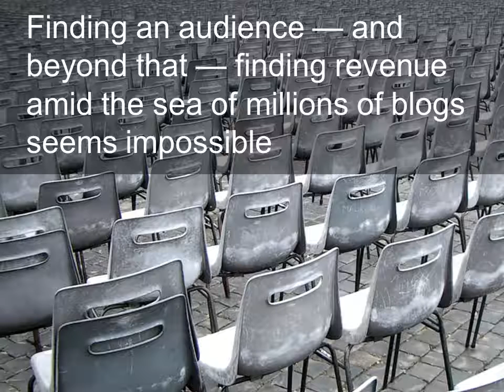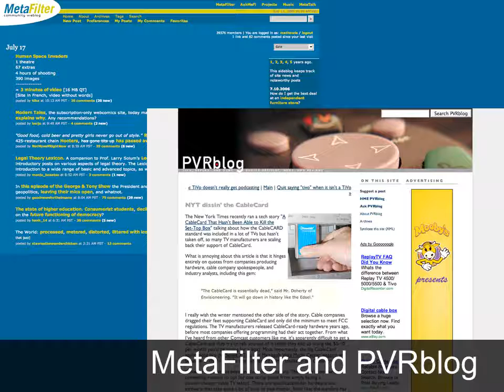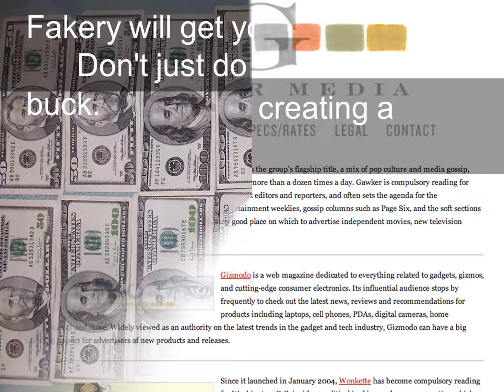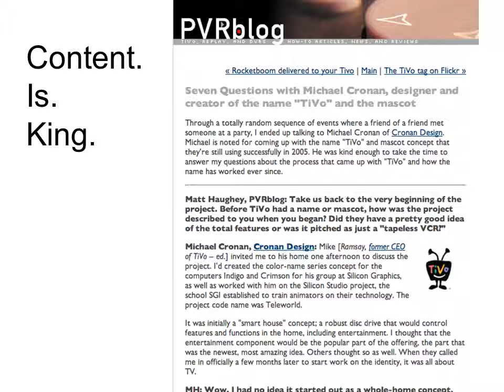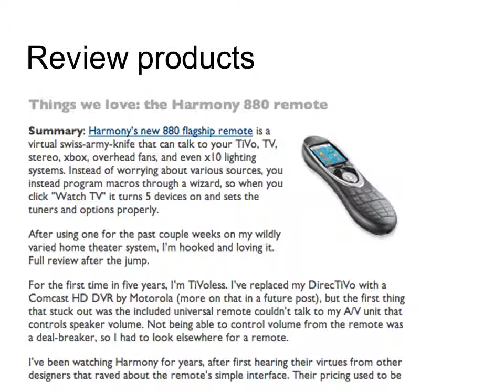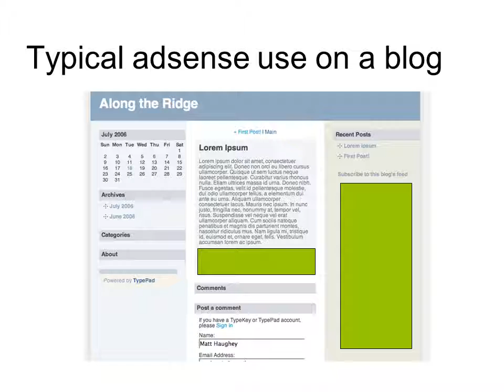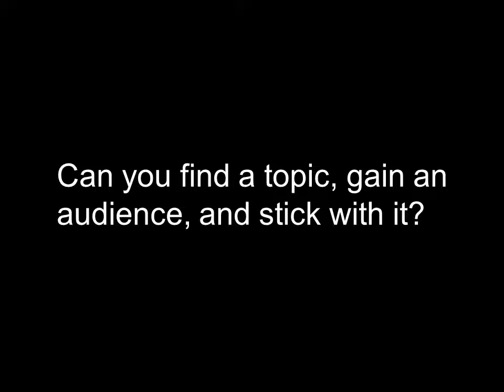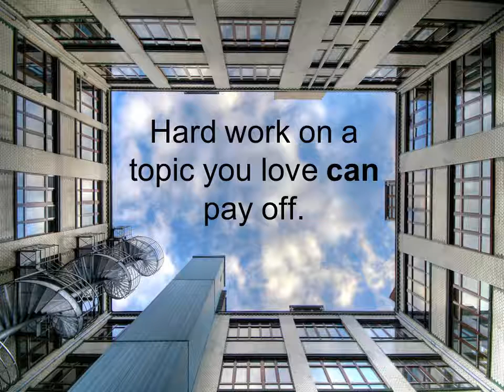Making Money by Blogging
We all have blogs and many here would love to do it full-time
Finding an audience — and beyond that — finding revenue amid the sea of millions of blogs seems impossible
“The most important thing is to do something you love, whatever that is. It goes back to the definition of a good job, which is, if you could afford to, would you do the same work for free? If you would, you've got a great job -- if not, what the heck are you doing? -- you're going to be dead a long time. We're in a field that allows you to look forward to that work, not watch the clock, be creative, and even get paid for it. I've often thought I make a living from my hobby.”                                                          -- David Carson